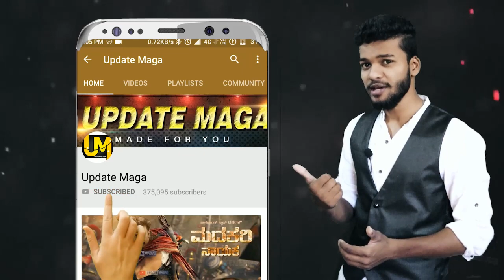Yash KGF Chapter 2 Action Scene Update | Hindi | Kannada | Tamil | Telugu | Yash KGF 2 Movie Update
Directed by
Starring
Producer
Executive Producer
DOP : Bhuvan Gowda
Art Director
Editor

 KGF Movie Record Brake Hindi Kannada Telugu Tamil
Yash | Prashanth Neel | Hindi

-Watches for Mens & Boys Rs.299
- Samsung 4.1 Bluetooth Rs.250
-Wireless LED Bluetooth Speaker Rs.250